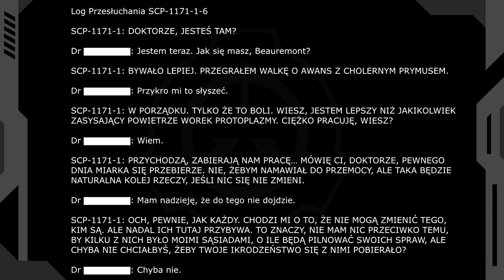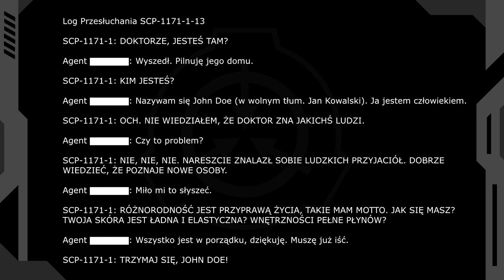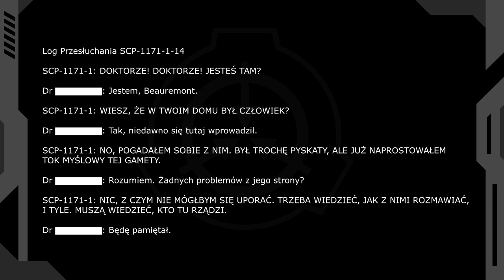SCP-1171 - Ludzie, Wracajcie Do Domów [PL]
SCP-1171 to stary dom, na którego szybach ciągle skrapla się woda. Dodatkowo pojawiają się na nich wiadomości pisane przez SCP-1171-1 Bauremonta. Jest to prawdopodobnie istota z innego wymiaru, która nie przepada za ludźmi.

Dziękuję Telvisusowi za użyczenie głosu.